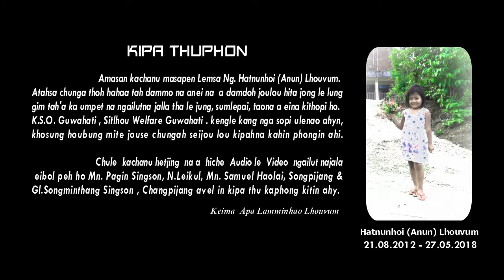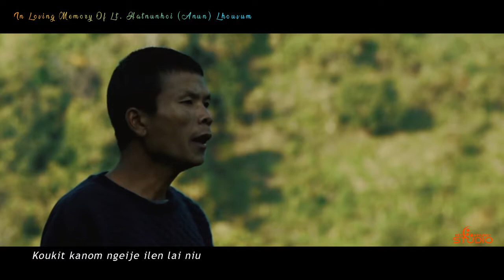Mil din nalom poi | Lamminhao Lhouvum | Official Music Video 2018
Hichi Music Video hi Lt. Ng. Hatnunhoi (Anun) Lhouvum  hetjing na dia Apa. Lamminhao Lhouvum hyn sem ahy..

KIPA THUPHON

Amasan kachanu masapen Lemsa Ng.Hatnunhoi.(anun)lhouvum.Atahsa chunga thoh hahsatah dammo na anei na ah damdoh joulou hitajong leh lung gim tah a ka umpet na  ngailut jalla thalejung,sumlepai,taona a eina kithopi ho. K.S.O. Guwahati.Sitlhou welfare.Guwahati chule keng le kanga sopi ulenao ahyn,khosung houbung mite jouse chungah seijou lou kipana kahyn phongin ahi.

                Chule  Ngailut najal a Kachanu Hetjing nadia Music Video  eibol peh ho.
Mn. Pagin.singson, N.Leikul
Mn.Samuel.haolai, songpijang
Gl.Songminthang  Singson, Chngpijang
‌Nabonchao chunguh vah avelin kipathu kaphong kit in ahy.
‌             keima Apa. Lamminhao Lhouvum.